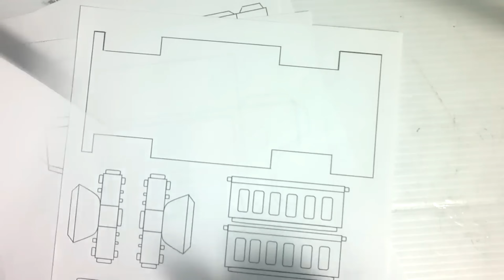🚗🚗🚗"Crea tu Propia Pick up: Tutorial como hacer con Latas" ✨🔧🔩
¡Kiubole Bola de Chivotes!
"Cómo Hacer una pick up con latas de cerveza Tutorial de Manualidades"
¡PARA DESCARGARLAS PLANTILLAS DALE CLIK AQUÍ!

MUSICA CREADA POR: Alex Tory  Visiten su Canal y síganlo.

SI USTED GUSTA DARME ALGUN INCENTIVO.

¡Un sincero agradecimiento por tu generosa donación! Tu apoyo sera destinado para mejorar equipo de vídeo, Muchas gracias!

¡Bienvenidos a nuestro emocionante proyecto de creación! En este video, te guiaremos paso a paso a través del proceso de construcción de una impresionante camioneta pick-up... ¡hecha completamente con latas! 🚗🛢️ ¿Te encantan las manualidades y el reciclaje creativo? ¡Entonces este tutorial es perfecto para ti!
Únete a nosotros en este emocionante viaje de fabricación y descubre cómo convertir las ordinarias en una impresionante camioneta pick-up que seguramente sorprenderá a todos. Juntos, ¡creemos algo extraordinario a partir de lo común! ✨🔧🔩
"Guía Completa: Cómo Construir una Increíble Pick up con Latas paso a paso"
"Arte DIY: Cómo Crear una Pick up Única utilizando Latas Recicladas"
"Crea tu Propia Pick up: Tutorial de Fabricación con Latas"
"Proyecto Hágalo Usted Mismo: Construye una Pick up a partir de Latas"
"Recoge Hecha en Casa con Latas: Tutorial Práctico y Creativo"
"Reciclaje Creativo: Cómo Hacer una Pick up Personalizada usando Latas"
"Convierte Latas en una Pick up: Tutorial de Fabricación Paso a Paso"
"DIY Pick up con Latas: ¡Construye y Personaliza la Tuya!"
"Artesanía con Latas: Cómo Hacer una Pick up Única desde Cero"
"Desafío DIY: Construyendo una Pick up Totalmente Funcional con Latas"
"Recoge Casera de Latas: Tutorial Detallado de Creación"
"Transformando Latas en una Pick up: Proceso Detallado y Creativo"
"Construcción de Pick up DIY: Utilizando Latas en un Proyecto Único"
"Paso a Paso: Cómo Fabricar una Pick up Impresionante con Latas"
"Recoge Hecha en Casa con Materiales Reciclados: Tutorial Completo"